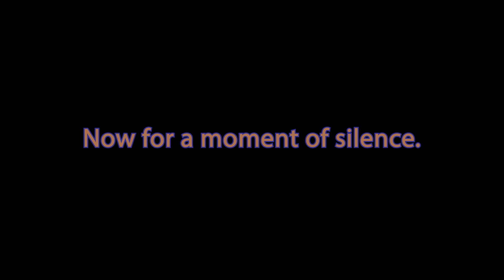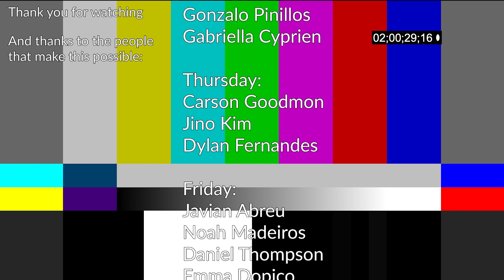Season 3 Episode 87